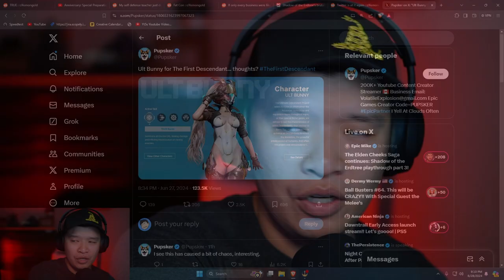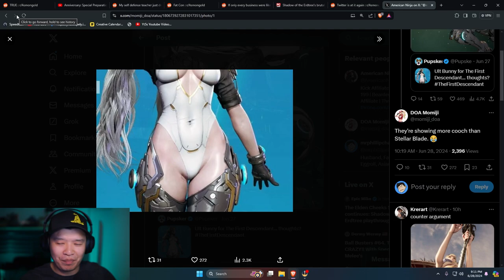The First Descendant Ultimate Bunny Is Top Tier!